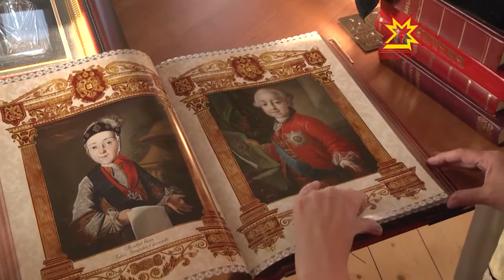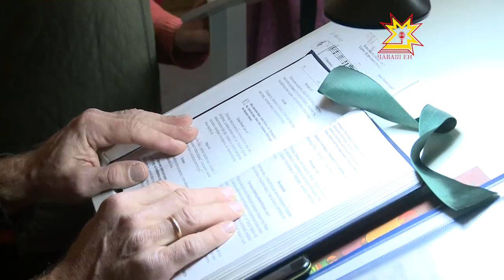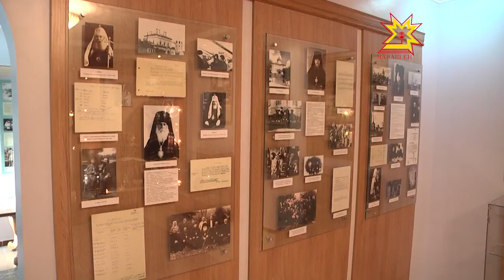Пехил. Выпуск 23.11.2014